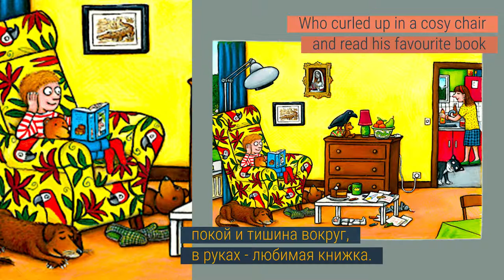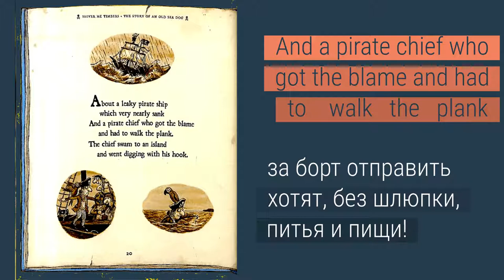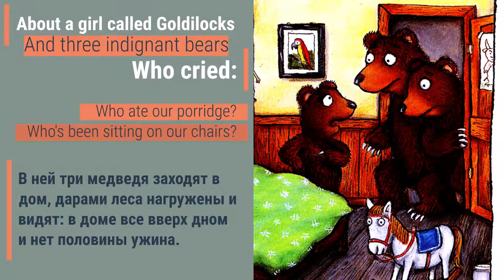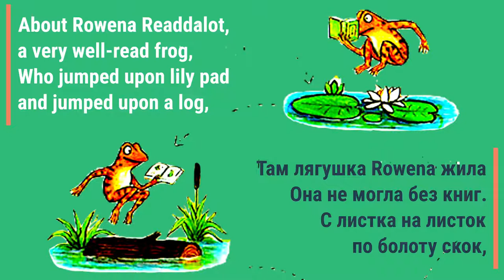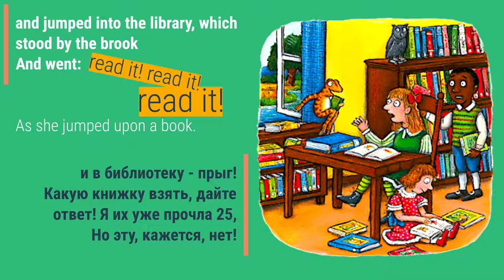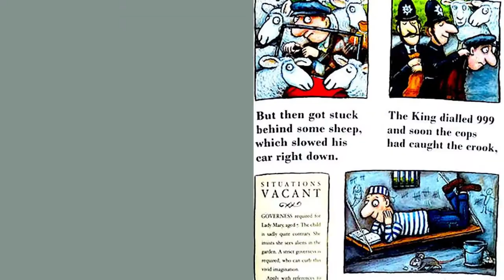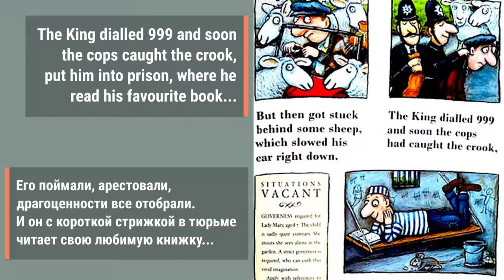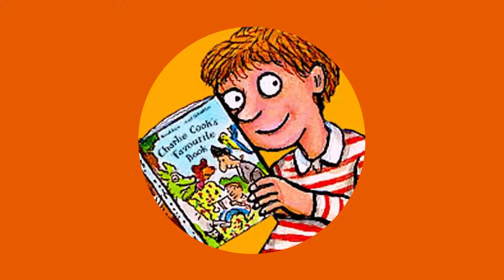Charlie Cook's Favourite Book by Julia Donaldson and Axel Scheffler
📕🏝👻 Charlie Cook is reading a book about a pirate captain, who is reading a book about Goldilocks, who is reading about a knight, who is reading about a frog . . . From kings and queens to aliens and ghosts, there's something for everyone in Charlie's amazing book!
Чарли Кук читает книгу о пиратском капитане, который читает книгу о Златовласке, которая читает о рыцаре, который читает о лягушке... От королей и королев до инопланетян и привидений - в удивительной книге Чарли найдётся что-нибудь на любой вкус!